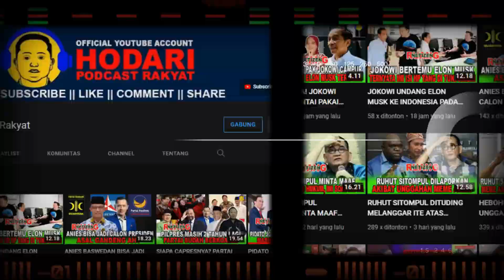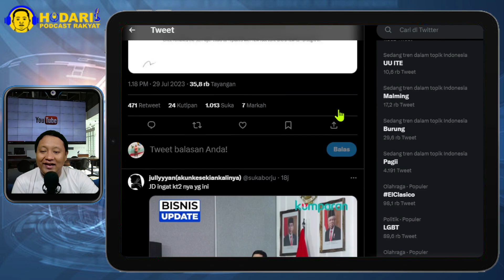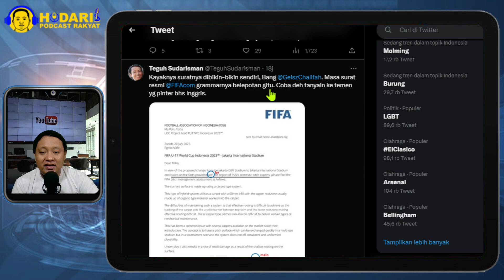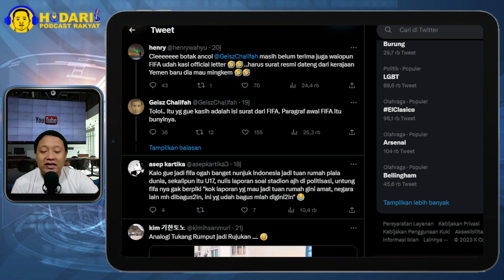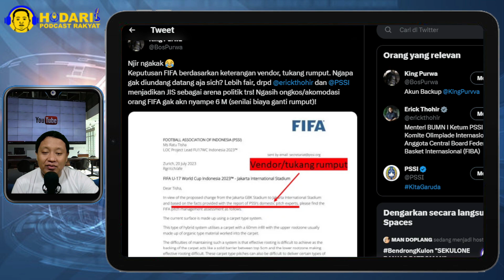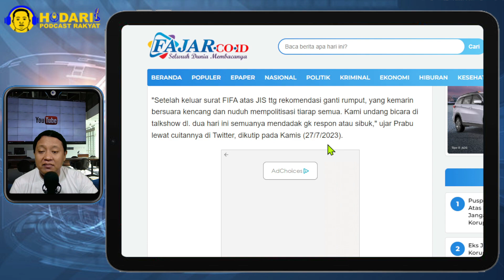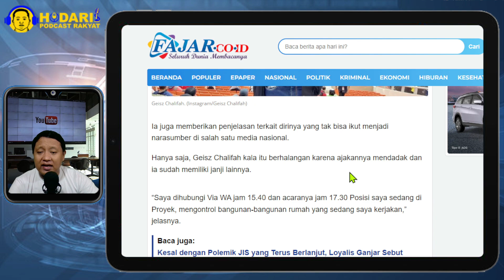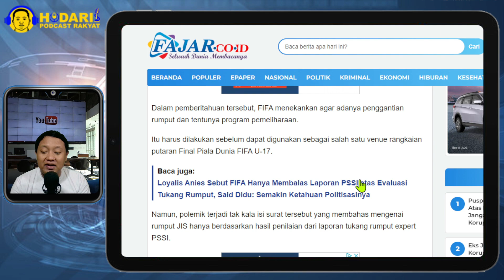ANEH...!! SEBUT SURAT FIFA ITU MEMBAHAS LAPORAN PSSI BERDASARKAN EVALUASI TUKANG RUMPUT; KOK BISA?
Surat FIFA itu membahas laporan PSSI berdasarkan Evaluasi TUKANG RUMPUT.